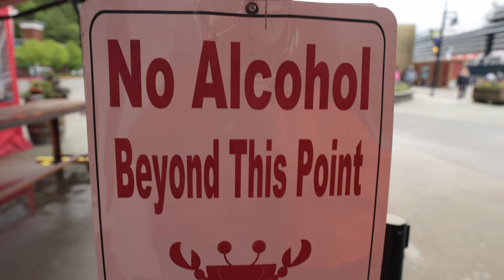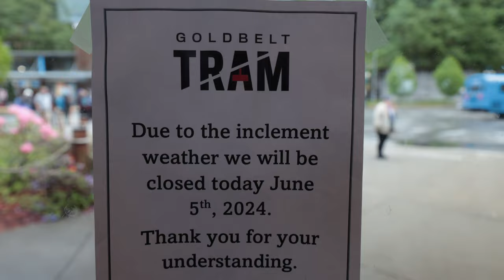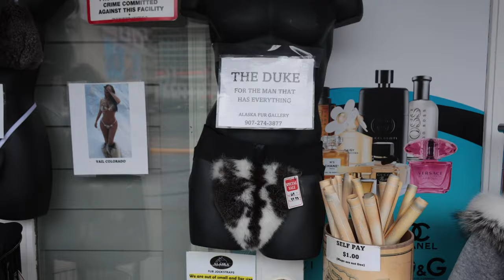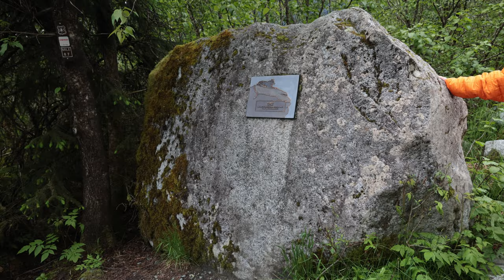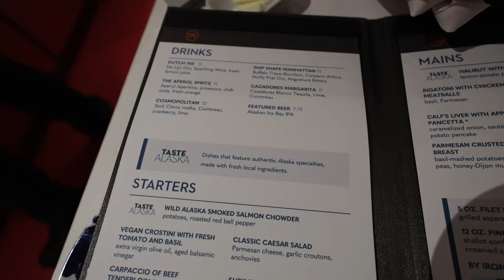Alaska Cruise - A Day in Juneau: Unexpected Setbacks and Glacier Adventures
Join us for a rollercoaster day in Juneau during our Alaska cruise aboard Holland America’s Nieuw Amsterdam! Our day started with high spirits, but unforeseen challenges awaited us as we navigated through unexpected setbacks. Despite initial disappointments, we turned the day around with a delightful crab feast and explored the local brewery scene at Alaskan Brewing Company.

Back onboard, we capped off the day with a satisfying dinner in the ship’s Dining Room, although not everything went as planned.

Join us on our next M2SeaCrew Group Cruise! It's an 8 night Eastern Caribbean cruise with stops in Puerto Plata, San Juan, St Croix, and St Maarten February 7-15th.